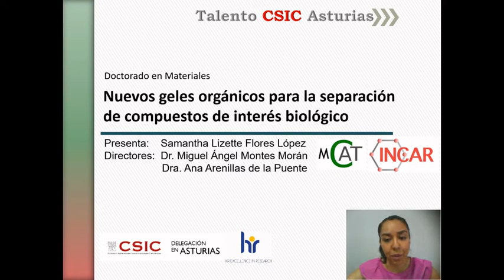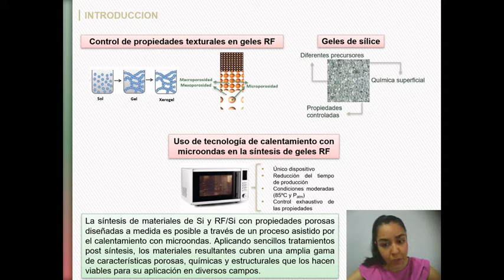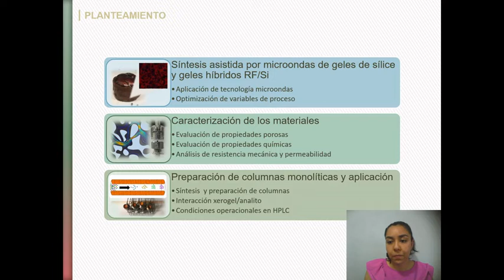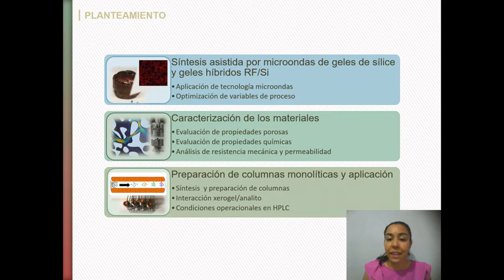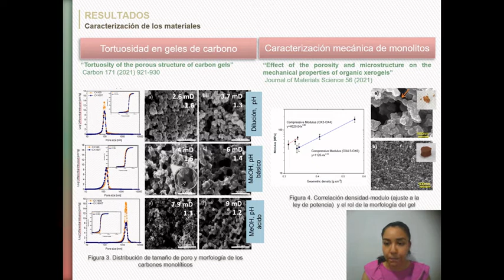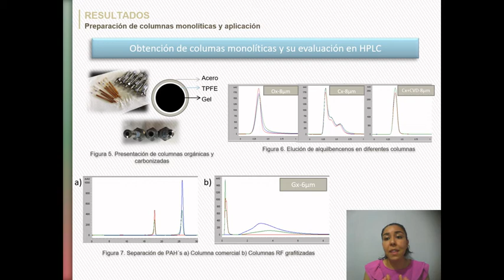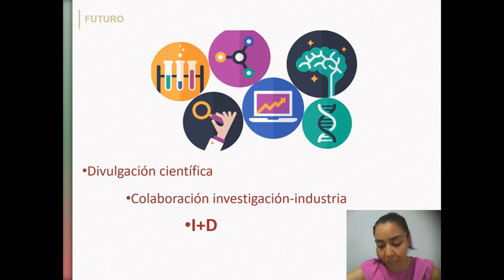TALENTO CSIC ASTURIAS - SAMANTHA FLORES. INCAR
La Delegación del CSIC en Asturias tiene entre sus objetivos favorecer la interacción entre el personal del Organismo en tareas de Investigación, Divulgación Científica, Transferencia de Tecnología y Formación. En nuestros centros se forman cada año un gran número de investigadores predoctorales que acceden por primera vez a un Centro de Investigación para desarrollar una actividad científica que les lleve a obtener el grado de Doctor.

La conexión entre los diferentes grupos de investigación de su propia Comunidad Autónoma, así como el conocimiento sobre la ciencia desde una visión multidisciplinar que tiene el CSIC, será imprescindible para su desarrollo formativo en esta etapa.

A este periodo tan importante en la carrera científica no le puede ser ajeno la formación en Transferencia de Tecnología que les puede dirigir por un camino profesional necesario para este mundo global, ni el acercamiento a la Sociedad de sus propias investigaciones. Es necesario que la formación sea extensa y les pueda ofrecer visiones diferentes del universo científico.  El CSIC tiene como misión estratégica el fomento, la coordinación, el desarrollo y la difusión de la investigación científica y tecnológica, de carácter multidisciplinar, con el fin de contribuir al avance del conocimiento y al desarrollo económico, social y cultural.

Qué investigo? Por qué investigo? Para qué investigo? Cómo investigo? Dónde investigo? Serán preguntas a las que deberán responder nuestros futuros investigadores. Desde las Delegaciones institucionales y desde sus propios centros intentamos ofrecerles las herramientas y estrategias suficientes que les puedan servir para el futuro y que estas reuniones periódicas sirvan de punto de encuentro y reflexión.

Este acto fue celebrado el 17 de junio de 2021 en el Salón de actos de la Cámara de Comercio de Oviedo. Lugar en el cual también se encuentra situada nuestra delegación.